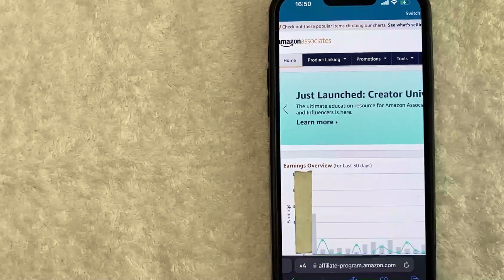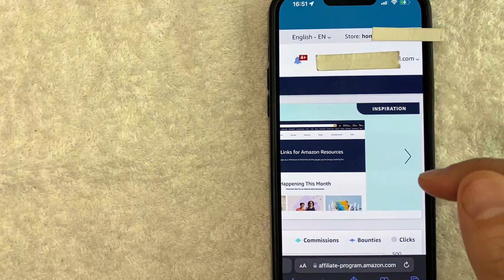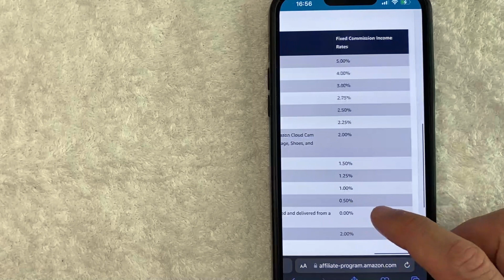✅ How To Find Amazon Influencer Commission Rate 🔴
About This Video:

Amazon, Inc. is an American multinational technology company focusing on e-commerce, cloud computing, online advertising, digital streaming, and artificial intelligence. It has been referred to as "one of the most influential economic and cultural forces in the world", and is one of the world's most valuable brands. It is one of the Big Five American information technology companies, alongside Alphabet (Google), Apple, Meta (Facebook), and Microsoft.